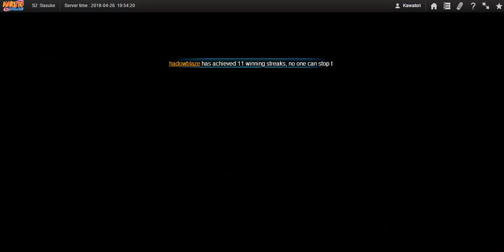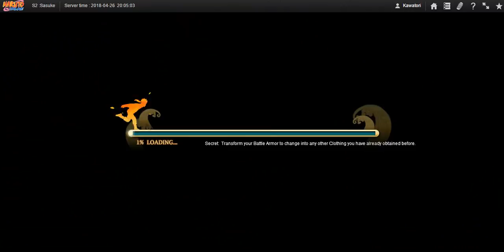Naruto Online - SWB #38 : Naruto the Combo starter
I don't usually play wind, but when i do i aim for some nice high combos.